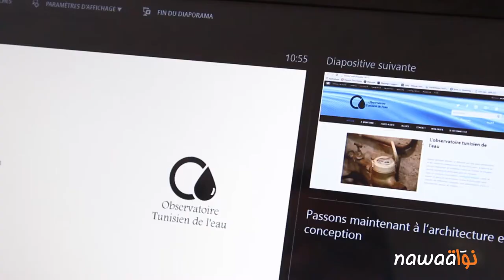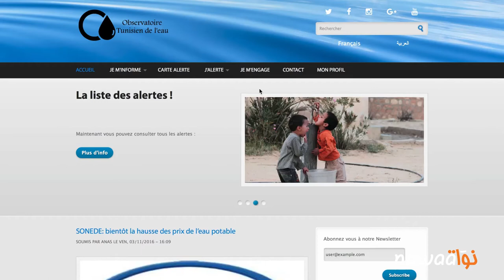إنشاء المرصد التونسي للمياه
Lors d’une conférence de presse, tenu au siège du Forum tunisien des droits économiques et sociaux, Nomad08 Redeyef, a procéder à la démonstration de sa nouvelle plate-forme watchwater.tn. La base de données du site sera alimentée, principalement par les citoyens mais aussi par des alerteurs formés par Nomaad08 Redeyef et par des administrateurs membres de l’observatoire.